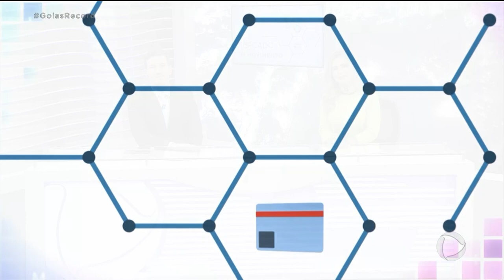NOVA TENDÊNCIA: CRESCE PROCURA POR APARTAMENTOS MOBILIADOS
UMA MANIA MUITO COMUM NO MERCADO IMOBILIÁRIO DOS ESTADOS UNIDOS CHEGOU POR AQUI E PARECE QUE VEIO PRA FICAR É CADA VEZ MAIOR A OFERTA E PROCURA POR APARTAMENTOS MOBILIADOS. É UMA OPÇÃO PERFEITA PRA QUEM NÃO TEM TEMPO A PERDER. A PESSOA COMPRA OU ALUGA O IMÓVEL JÁ PRONTINHO PRA MORAR, BASTA LEVAR AS ROUPAS É O QUE VOCÊ VÊ HOJE NO QUADRO MERCADO EM MOVIMENTO.